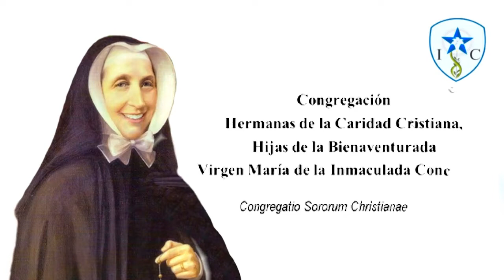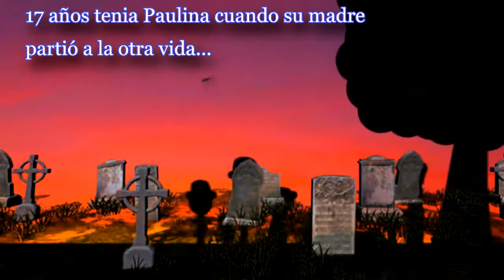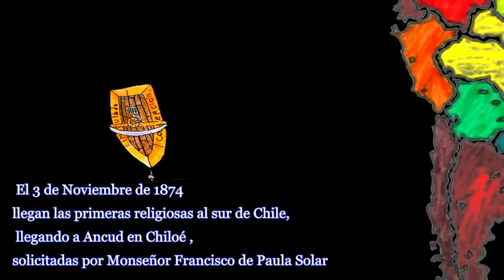Madre Paulina von Mallinckrodt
Vida y obra de Madre Paulina cantada para niños.